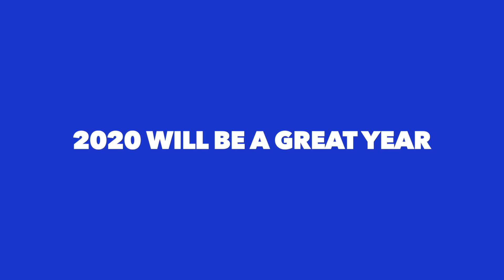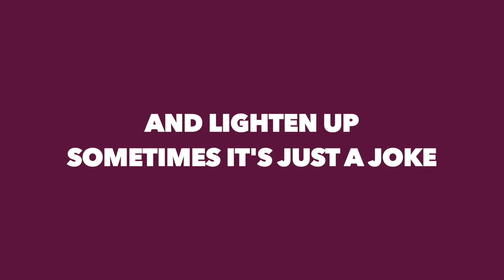Frankie Palmeri NERDING OUT Emmure Street Fighter 2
Movies-Television-Comics Books-Music-Video Games

Worship and Tribute Nerd is a youtube Channel/Podcast dedicated to making nerdy content for all people. Whether you grew up reading comic books, watching movies, or playing in the school band, we have nerdy content.

Logos by Donny Wahl IG @thesofatx

The Season Finale! Me and Toby went to the House of Blues Dallas to see Emmure and they were heavy as fuck. We got to catch up with Frankie and discuss some old school touring and chat about Street Fighter 2. Who Will win when we turn on the Super Nintendo and start throwing Hodokens?

Spotify and Apple podcasts Worship and Tribute Nerd